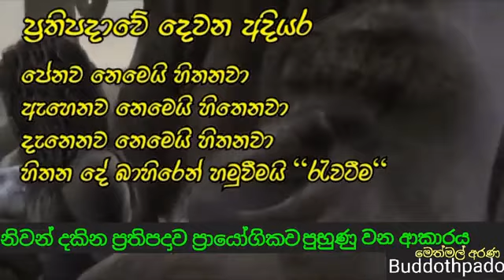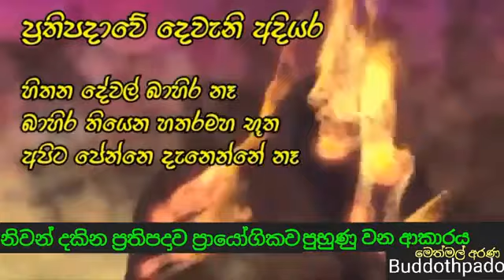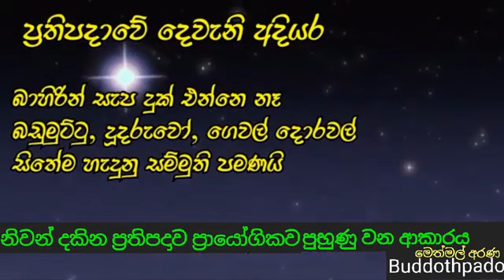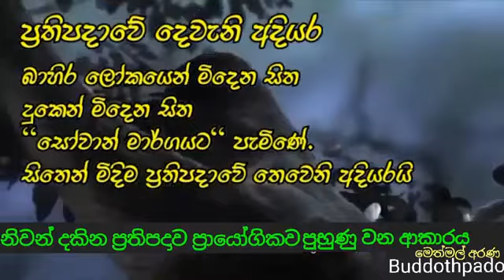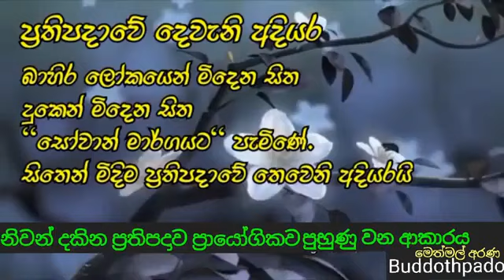නිවන් දකින ප්‍රතිපදාව ප්‍රායෝගිකව පුහුණු වන ආකාරය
නිවන් මග